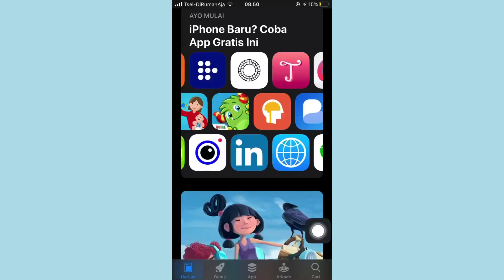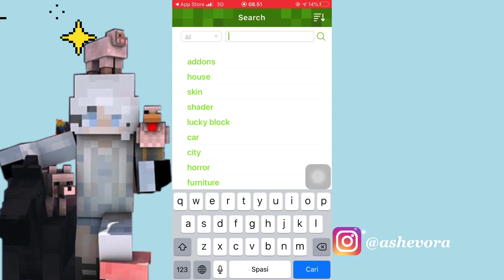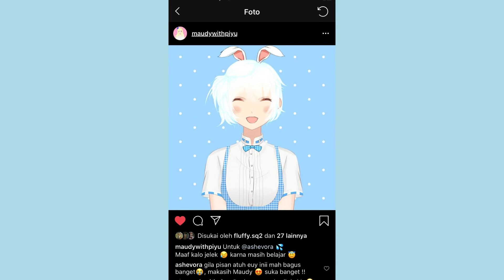cara download+memasang shader(mcpe IOS/android)| fan art giftforashevora 🥺❣️✨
faq's

what do i use to create thumbnails?
- on mobile. ♡

how do i edit my videos?
- In this video I used wondershare filmora9♡

what do i use to record my videos?
- In this video I used obs studio

~bye everyone semoga kalian suka dan menikmati videonya🥰